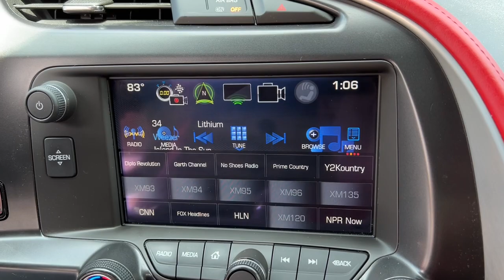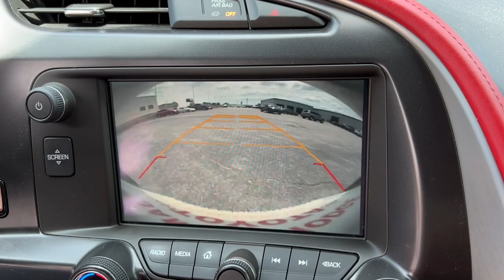2016 Chevrolet Corvette Muskogee, Tulsa, Broken Arrow, Joplin, Owasso, OK P07934A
Arctic White Used 2016 Chevrolet Corvette available in Muskogee, Oklahoma at James Hodge Toyota. Servicing the Tulsa, Broken Arrow, Joplin, Owasso, OK area.
2016 Chevrolet Corvette Stingray Z51 - Stock#: P07934A - VIN#: 1G1YL2D77G5125158

Recent Arrival!br2016 Chevrolet Corvette Stingray Z51 3LT 6.2L V8 7-Speed Manual with Active Rev Matching RWD Arctic WhitebrbrREAR BACKUP CAMERA, BLUETOOTH.brJames Hodge Toyota is located in Muskogee Oklahoma. With over 300 new & used vehicles in stock you are certain to find something you are looking for. What separates us from the rest is our Hodge Promise which is a list of value added services we offer our customers. These include: complimentary car washes for life with every new & used vehicle purchase, curbside delivery, complimentary pick up & delivery for our service customers, complimentary loaner vehicles with overnight service and courtesy transportation. We also have a full service body shop and we offer extended service hours on Saturday for our customers. James Hodge Toyota is not just a dealership but a refreshing departure from business as usual. 17/29 City/Highway MPGbrAwards:br  * 2016 KBB.com Best Buy Awards Finalist   * 2016 KBB.com Best Buy AwardsbrReviews:br  * Awesome V8 power; racetrack-ready braking; exceptional handling in Z51 or Z06 trim; comfortable highway cruiser; high-tech and well-built interior; coupe's roomy cargo area; remarkable value. Source: Edmunds